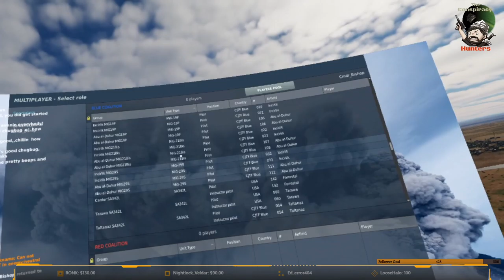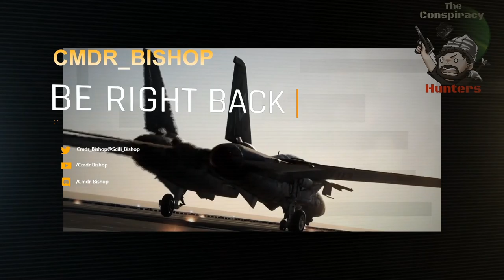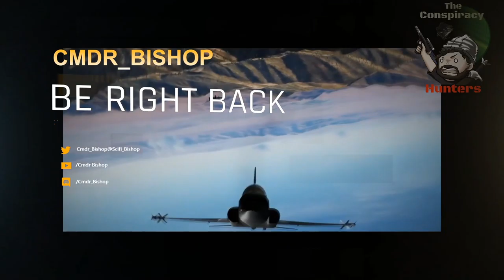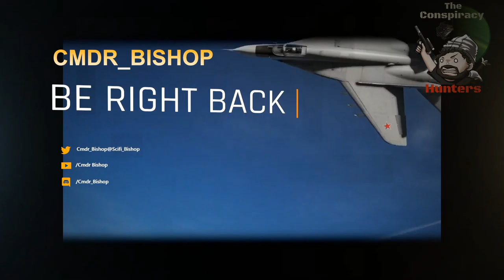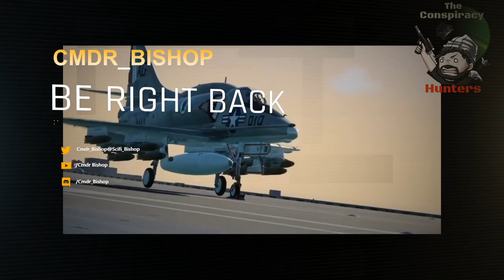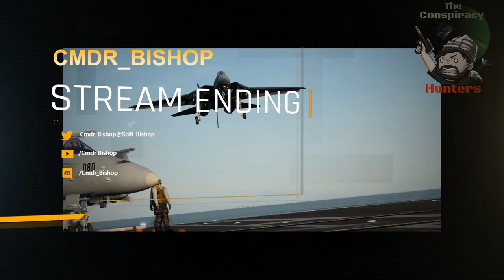Woohoo! My hairs on fire! Foothold Syria on the community server!